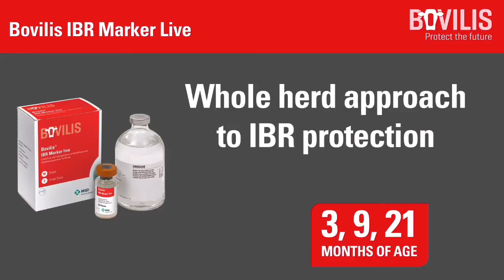Dairy farmer controls IBR in his herd through vaccination